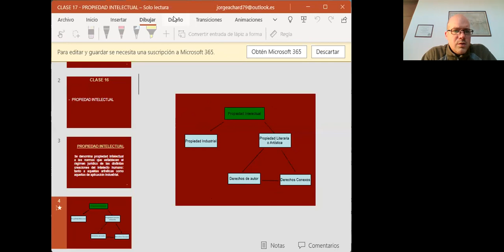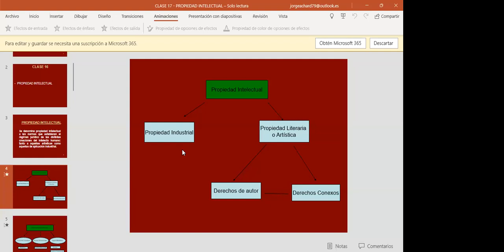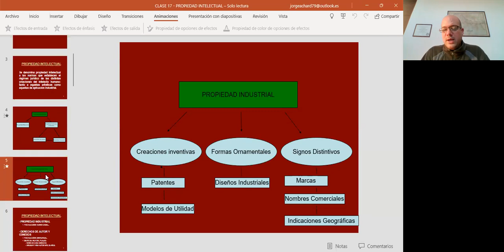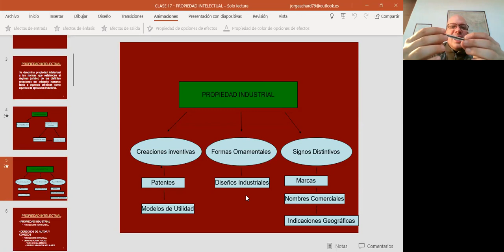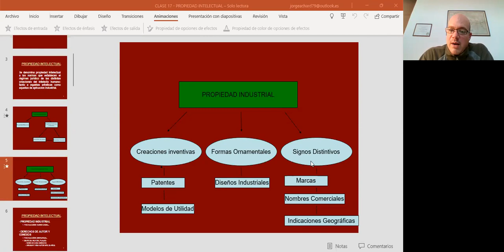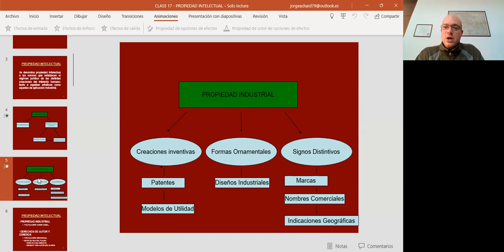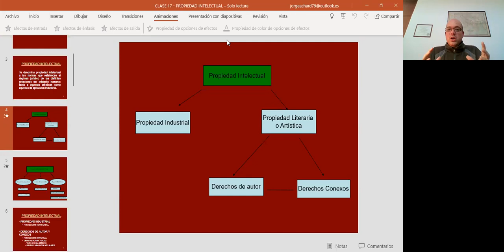PI 8 agosto 2022